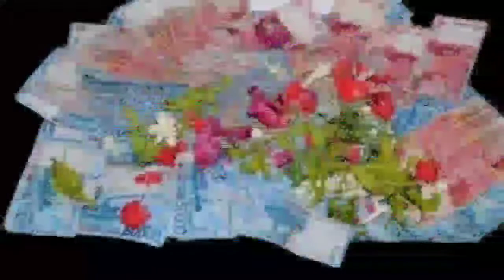Misteri dan mitos burung Gagak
Burung Gagak hitam adalah burung yang penuh mitos dan misteri serta selalu dikaitkan dengan hal-hal berbau mistis, bahkan sampai sekarang di jaman yang sudah modern ini burung Gagak masih sering dicari untuk keperluan-keperluan yang berkaitan dengan dunia supranatural.

Bagi masyarakat Indonesia, terutama masyarakat Jawa, kehadiran burung Gagak hitam di anggap sebagai suatu pertanda akan datangnya musibah atau sebuah pertanda bahwa akan ada orang yang meninggal dunia.

Masyarakat Jawa juga percaya jika burung Gagak bisa digunakan sebagai sarana untuk memanggil kehadiran mahluk ghaib terutama Genderuwo.

Caranya dengan dibuat sate Gagak atau dipanggang, karena daging burung Gagak merupakan makanan mewah di alam ghaib dan merupakan makanan favorit bagi Gendruwo.

Oleh karena itulah burung Gagak hitam sering digunakan untuk melakukan ritual pesugihan Sate Gagak untuk mencari kekayaan dengan cara instan.

Untuk penjelasan lengkap tentang mitos, khasiat dan misteri burung Gagak hitam, silahkan saksikan video ini sampai selesai.

Untuk informasi lebih lenggkap tentang dunia spiritual dan supranatural, silahkan kunjungi Website Harta Langit:

Semoga bermanfaat
Terima kasih